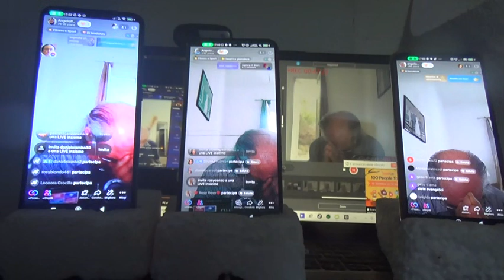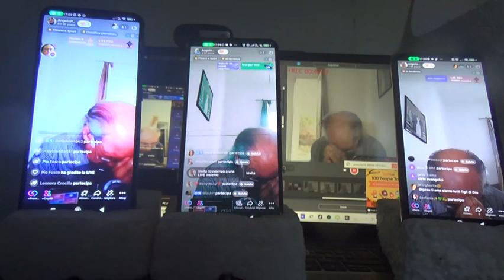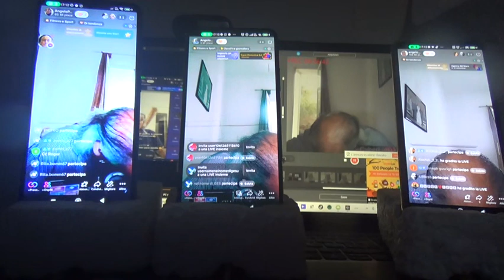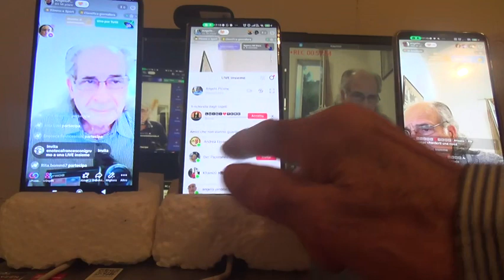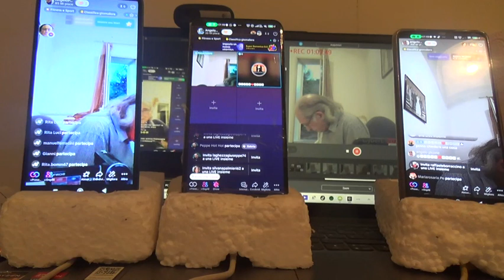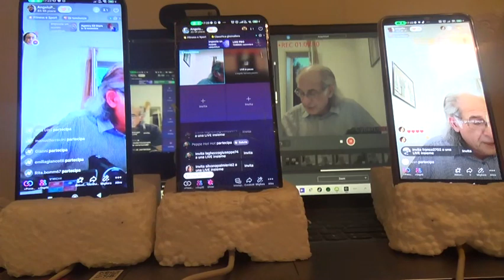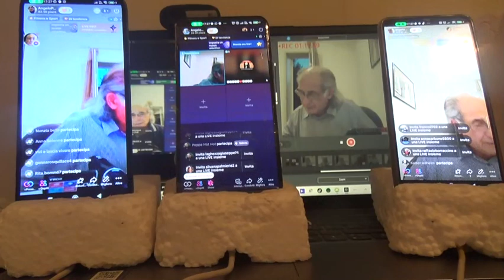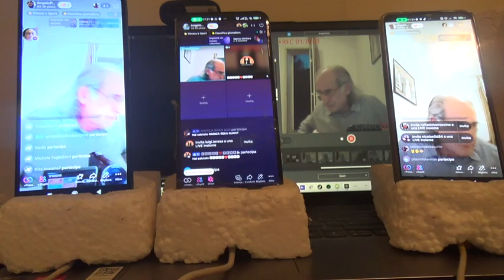2 LIVE DOMENICA 05 11 2023